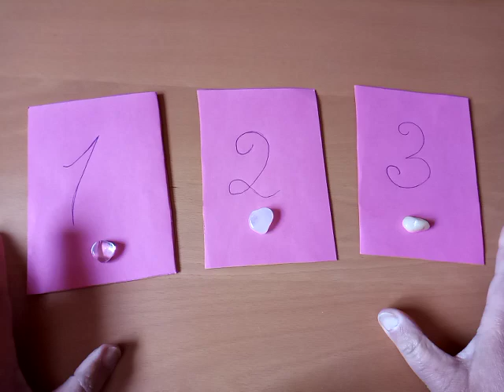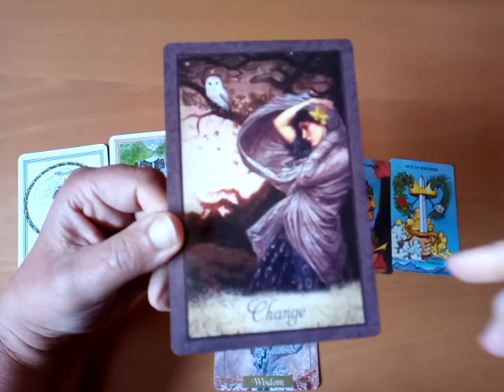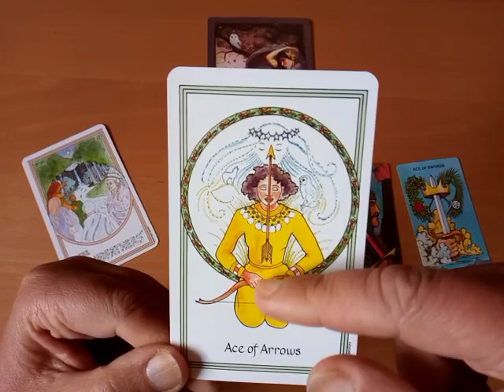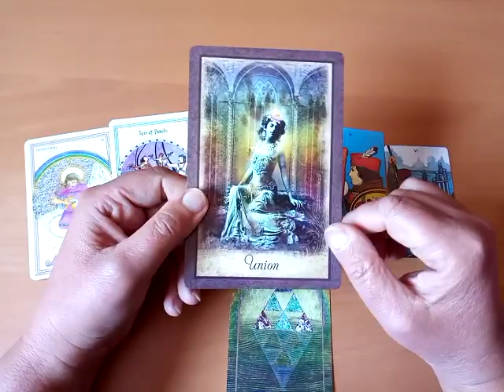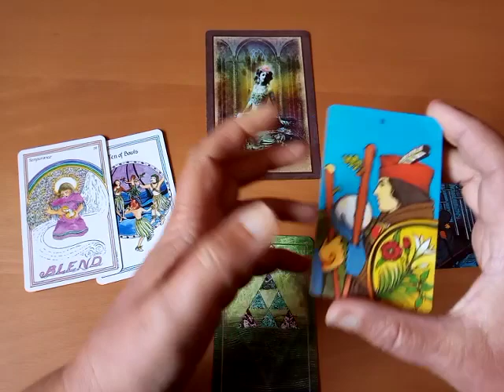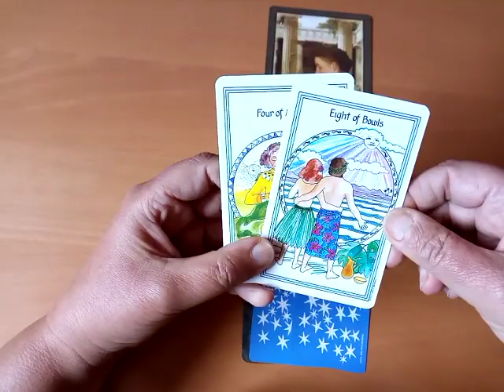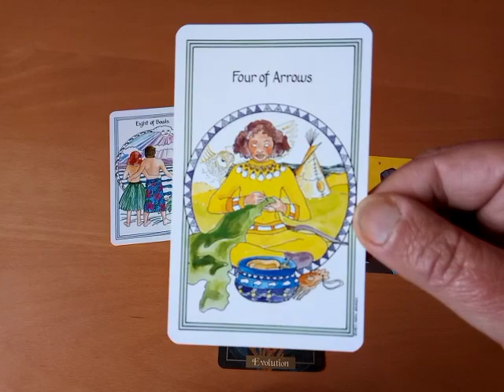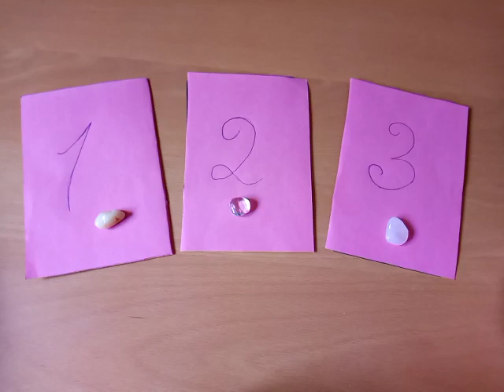💕 Zieh eine Karte: "Ich-Du Reading" ~ Zeitlose Kartenlegung zu Beziehungen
Kartenlegung Nr. 1 - 3:30
Kartenlegung Nr. 2 - 16:22
Kartenlegung Nr. 3 - 32:20
Abschluss - 43:45

Hier ein Karten-Impuls zum Thema "Ich-Du - Komm zeigs mir" mit 3 Legungen wovon du dir eine aussuchen kannst (wenn du magst). Es geht um eine Verbindung/Beziehung zu einem Menschen, der dir zeigt, was du lernen darfst, um zu wachsen (auch in der Verbindung). Die Legungen sind "Zeitlos".

Du kannst dir selber dein Gegenüber aussuchen. Also das "DU". Es kann ein Liebespartner sein, ein Familienmitglied, ein Freund/Freundin, ein Kollege/Kollegin, Geschäftspartner(in), Vereinskumpel oder was auch immer. Lege bitte VORHER fest, um wen es in der Legung geht. Danach suche dir intuitive den Kartenstapel aus.

WICHTIG:
Wie immer bei meinen Legungen geht es NICHT um Zukunftsvorhersagen und kein Schöngerede. Es geht ganz konkret um die Arbeit an dir selbst. Auf die du dich natürlich dann auch einlassen solltest/darfst, wenn die Legung für dich stimmig ist.
Du kannst auch die Karten auf dich wirken lassen und intuitiv selber "interpretieren". UND vielleicht ist die Legung im ersten Moment auch nicht stimmig für dich, arbeitet aber unterbewusst mit dir. Nichts ist "falsch". Alles ist möglich.

Viel Freude 💚